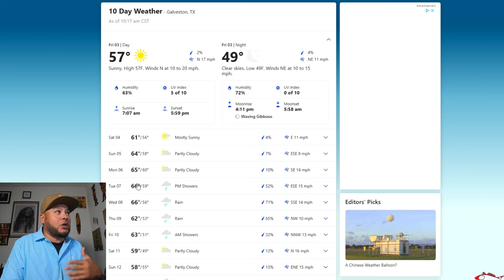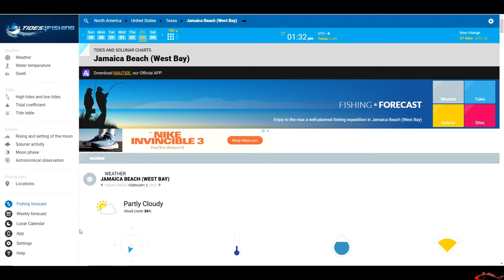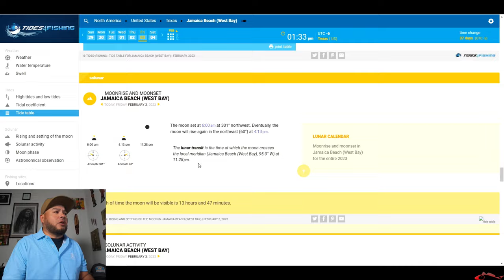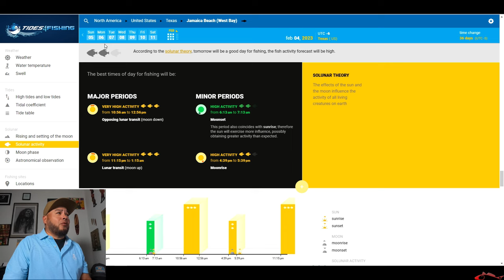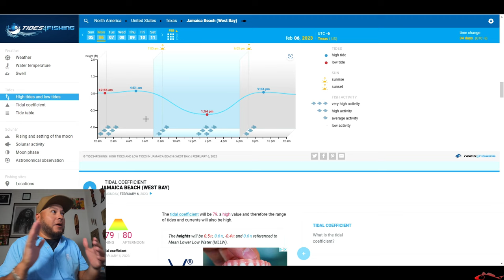You Have to FISH this Weekend | This Weekend's Fishing Forecast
You have to fish this weekend! The weather, the winds, the tide will all be perfect for fishing. Don't miss the bite! In this fishing video I show what this weekend's fishing forecast is looking like and also some very helpful apps and websites you can use. Fishing the Galveston Texas area Fishing Forecast.

My Peeps:
Saltwater Soul Facebook